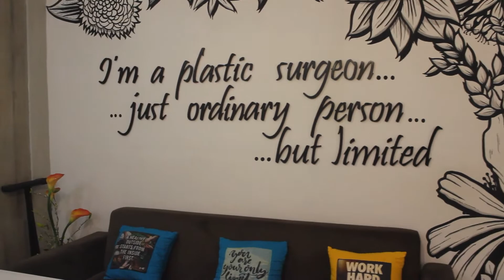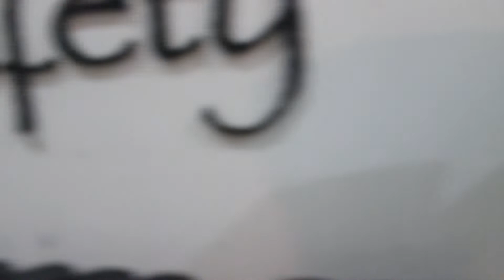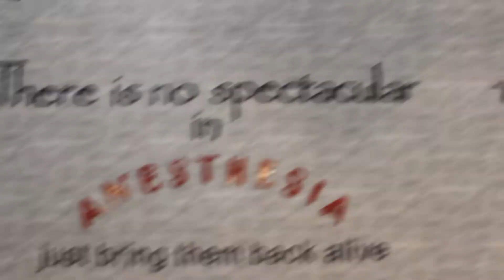TEMPAT SHISHA ASIK BUAT NONGKRONG DI MALANG | BIUS CAFE & RESTO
**Note : Video ini diambil jauh sebelum pandemi Covid-19 di Indonesia.

BIUS CAFE & RESTO

Lokasi :
Jl. Cengkeh No. 22, Jatimulyo, Kec. Lowokwaru, Kota Malang.

Jam Buka :
15:00 - 23:00 WIB